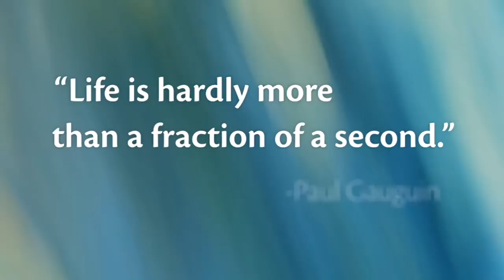Paul Gauguin Cruises Commercial